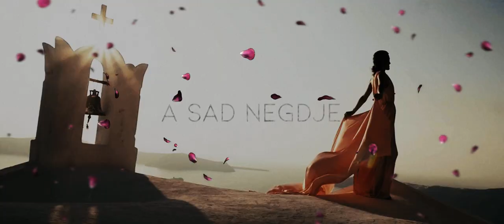Damir Boz - Noćima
🎶 Muzika: Damir Boz
🎙️ Tekst: Damir Boz
🎶 Aranžman: Damir Boz
🎶 Mix & Master: Damir Boz
🎥 Visual: Glitcx